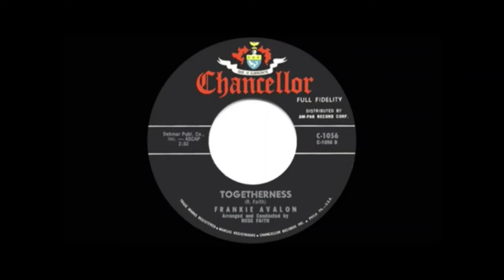60s Puppy love songs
เป็นการรวมเอาเพลงหวาน ๆ ของวัยรุ่นยุค ุ60s ที่มีรักแบบ Puppy love